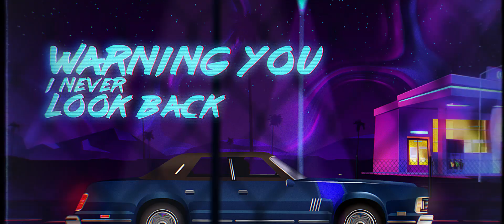Herjay - Motel (Lyrics Music Video)